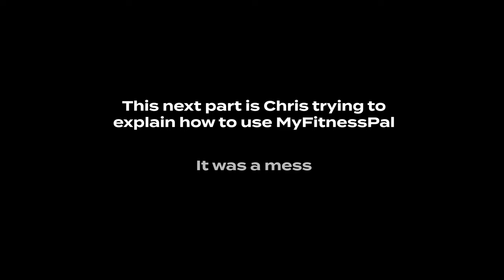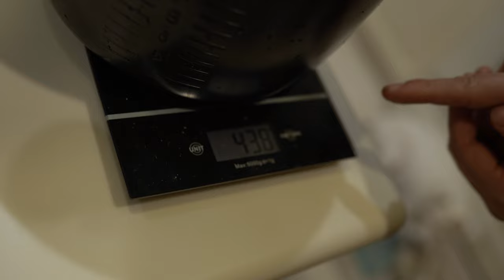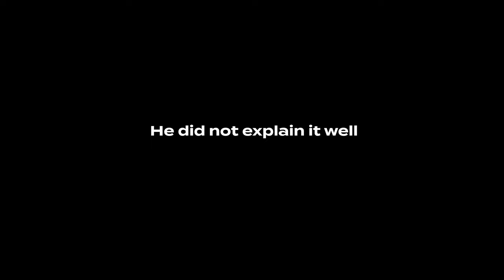MERRY LIFTMAS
Merry Christmas everyone! Hope you all have a nice holiday with the fam.

You guys mean the world to me, thank you for everything.

Chapters
0:00 Intro
0:12 Pre-Gym
2:28 Lifting
4:27 My Fitness Pal?
6:27 Outro